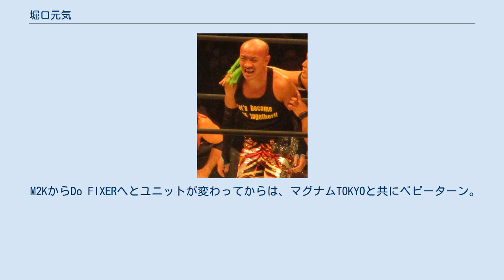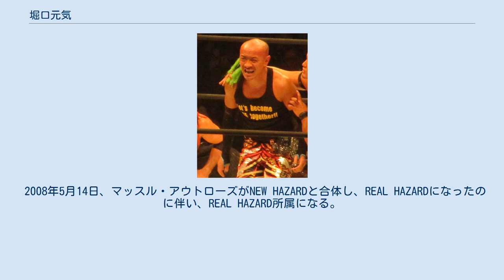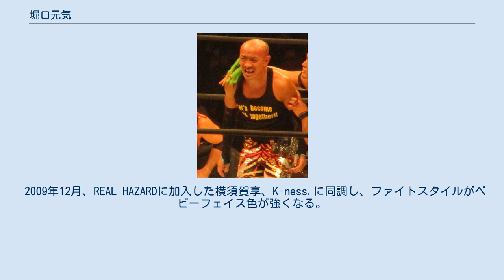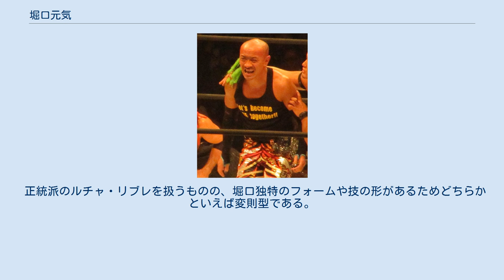堀口元気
堀口 元気（ほりぐち げんき、1978年9月15日 - ）は、日本のプロレスラー。
本名：堀口 博正（ほりぐち ひろまさ）。
 闘龍門の2期生としてメキシコへ渡る。
デビュー戦は1998年10月17日、メキシコ・ナウカリでの対パラメディコス1号、2号、3号戦である（デビュー戦のタッグパートナーはSAITO、アルコン2000）。
 日本逆上陸当初は未来忍者の衣装で登場。
入場曲もリングネームの元ネタである『がんばれ元気』の主題歌だった。
その後、サーファーキャラ路線を進み、入場時にサーフボードを持ってくるなどのパフォーマンスを見せる。
しかしサーフボード窃盗未遂事件後、斎藤了との確執（後に斎藤のヒール転向時に育毛剤を贈られ和解）が生まれ、ヒールユニットM2Kに加入。
そして悪役キャラクターに転向。
 M2KからDo FIXERへとユニットが変わってからは、マグナムTOKYOと共にベビーターン。
髪の毛が薄いため、「HAGE（エイチ・エー・ジー・イー）コール」を受けることとなる。
髪の毛を賭けた試合に負け、坊主になる。
その後は「BOZU」として活動するも、髪が伸びてきたら再び「HAGE」に戻る。
試合中に技をかけられても仲間は助けに行かず、それぞれ楽器を持って観客と一緒に応援し、自力で脱出する。
その後は「HAGE」コールと共に、斎藤了との「マラハ!」、「イサッパ!」という掛け声を流行らせる。
この頃はコミカルな側面が目立つことが多かったが、ユニットの参謀役のポジションを担当。
 2006年末に斎藤了との確執が発生。
一度は和解の様相を見せながらも、2007年2月にリング上で斎藤を裏切りマッスル・アウトローズに加入。
再びヒールに転向した。
青く長い付け毛をまとい、カラーコンタクトをはじめ、不気味な様相を醸し出している。
さらにドラゴン・キッドとも抗争し、3月25日にはマット・サイダルからオープン・ザ・ブレイブゲート王座を奪取する。
そのまま永久王者になろうと画策するも、7月1日に行なわれた神田裕之との対戦に破れ王座陥落。
戸澤塾の象徴であるボンタンや、アンソニー・W・森のコスチューム等を盗むなどの抗争を仕掛けた。
オープン・ザ・ガンマゲートの実行委員長も務めた。
 2008年5月14日、マッスル・アウトローズがNEW HAZARDと合体し、REAL HAZARDになったのに伴い、REAL HAZARD所属になる。
 7月27日の神戸大会で1年半ぶりにオープン・ザ・ブレイブゲートを奪取した。
 2009年12月、REAL HAZARDに加入した横須賀享、K-ness.に同調し、ファイトスタイルがベビーフェイス色が強くなる。
しかし、REAL HAZARDの他のメンバーと衝突する。
 2010年2月7日、REAL HAZARDを離脱、その後同じく離脱した横須賀享、K-ness.らと共闘するものかと思われたが、2月27日京都KBSホール大会にてWARRIORS-5入り。
CIMAとは闘龍門・DRAGONGATEを通じて初の同じユニットのメンバーになる。
 2011年Blood Warriorsに入りヒール化するものの追放され、2012年に同じく追放された斎藤了、神田裕之とジミーズに勧誘され加入。
 ジミーズ入りで他の選手が「ジミー」をリングネームに入れる中（斎藤ジミー了、ジミー・神田のように）ネームを「堀口元気H.A.Gee.Mee!!」と改名した。
 6月17日、CIMAの持つオープン・ザ・ドリームゲート王座に初挑戦（闘龍門時代に王座決定トーナメントの決勝に進出したことはある）したが、敗退。
 2013年9月29日、ブレイブゲート王座決定トーナメントにて優勝し、王者となった。
 2017年9月18日、ジミーズ解散。
さよならジミーズを行ったあとでリングネームを「堀口元気」に戻している。
 正統派のルチャ・リブレを扱うものの、堀口独特のフォームや技の形があるためどちらかといえば変則型である。